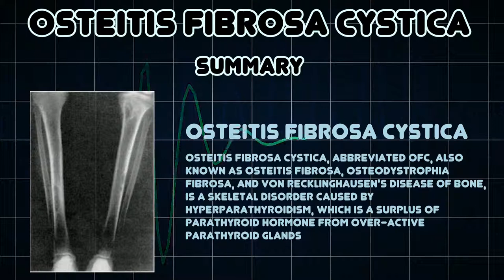Osteitis fibrosa cystica (Medical Condition)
Symptoms, risk factors and treatments of Osteitis fibrosa cystica (Medical Condition)

Osteitis fibrosa cystica, abbreviated OFC, also known as osteitis fibrosa, osteodystrophia fibrosa, and Von Recklinghausen's disease of bone, is a skeletal disorder caused by hyperparathyroidism, which is a surplus of parathyroid hormone from over-active parathyroid glands